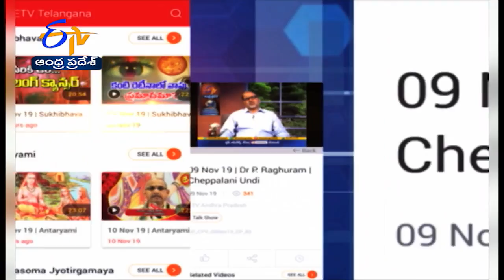Erstwhile Chief Secretary Dr. Mohan Kanda | Chepplani Vundhi | 14th August '21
నాలుగు దశబ్దాలు ఐఏఎస్‌ అధికారిగా సేవలందించిన డా. మోహన్ కందా || చెప్పాలని ఉంది || 14th ఆగస్టు 2021